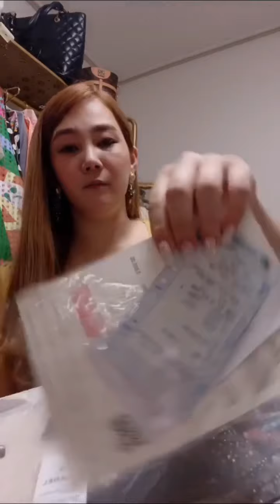SELLING GORGEOUS BAGS AND CLOTHES |TOPGRADE BAGS | GENUINE LEATHER | BULK ORDER WELCOME | INTL SHIP